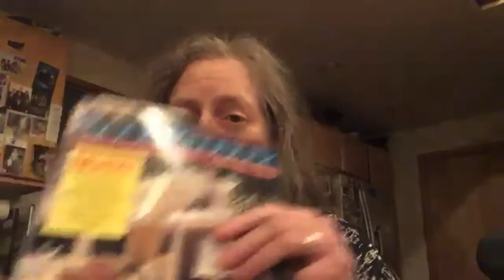Oregon Jewish Voices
Started in 1999, and organized by writer Willa Schneberg, this annual event features readings by prominent Oregon Jewish poets and writers. The writers in the 2021 program, who span a range of genres including fiction, poetry, non-fiction, and essays, will share selections from their work in a virtual reading on Zoom.

This year's speakers included Poet Joan Dobbie, Novelist Ellen Michaelson, Essayist Daniel Pollack-Pelzner, Poet Willa Schneberg, and Singer/Songwriter Amy Shapiro.